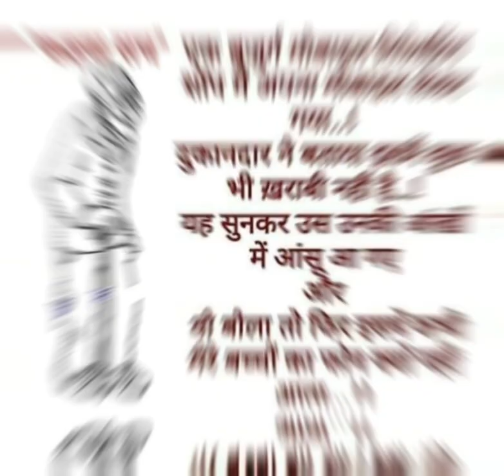एक कड़वा सच | motivational status